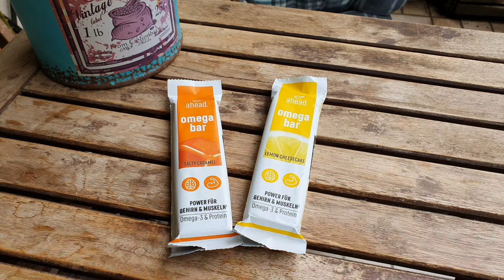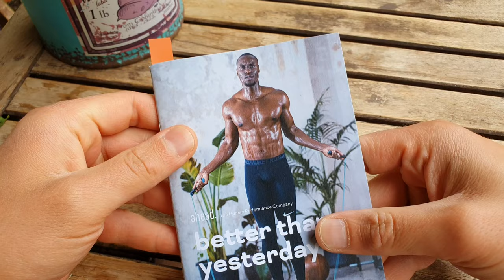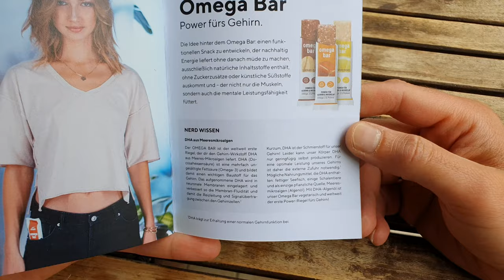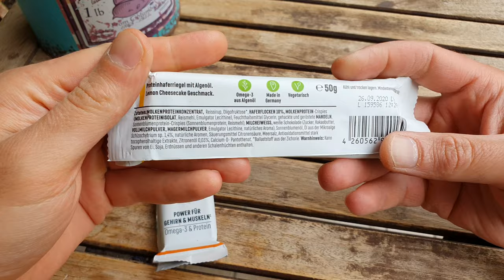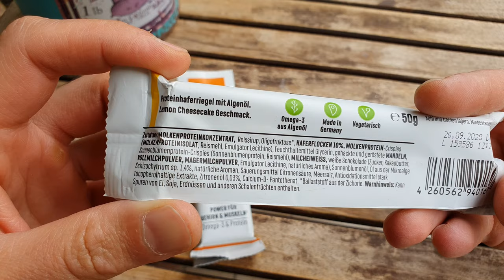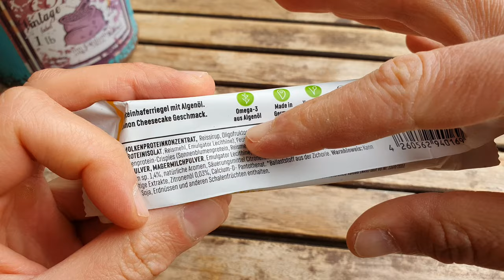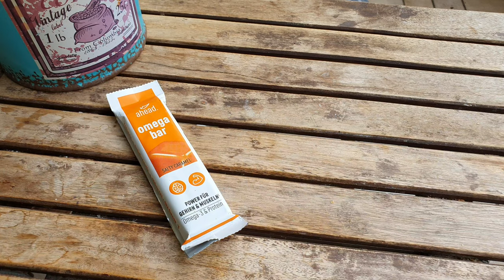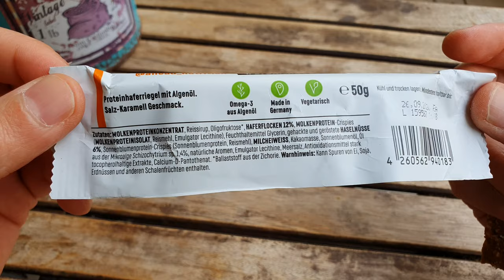OMEGA BAR aus der Höhle der Löwen | Kann der wirklich was?! | FoodLoaf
Wir gucken uns den Ahead Omega Bar Proteinriegel an - mit einer ganz speziellen Zutat! Mein test verrät alles über Zutaten, Nährwerte und natürlich Geschmack!
(1)
▶️Wer mich supporten möchte, der kann das über PayPal tun ▶️Mein Amazon Shop, bei dem ich euch einige meiner liebsten Produkte vorstelle. Die Liste ist noch im Aufbau (1)
Es handelt sich um Werbung, weil ich Produkte erwähne. Ich werde dafür nicht direkt bezahlt und meine Meinung ist unkäuflich. Die Riegel habe ich selbst gekauft.
Hier findet ihr mich noch:
(1) Amazon Partner-Link. Ich bekomme eine Beteiligung, für euch wird es nicht teurer! Danke!